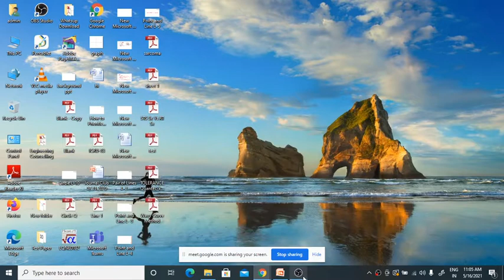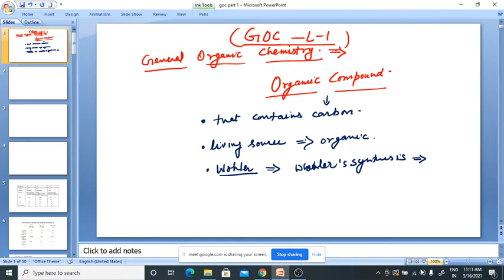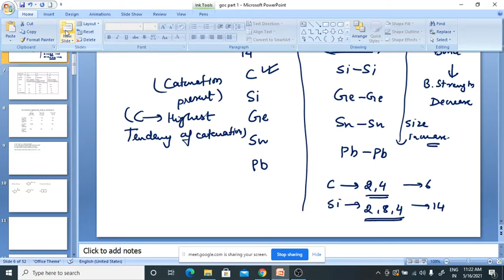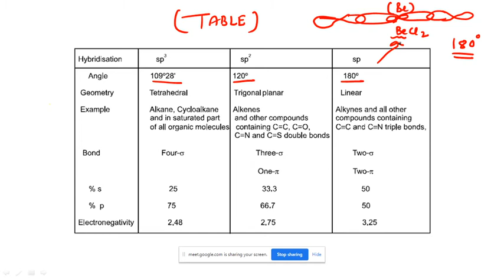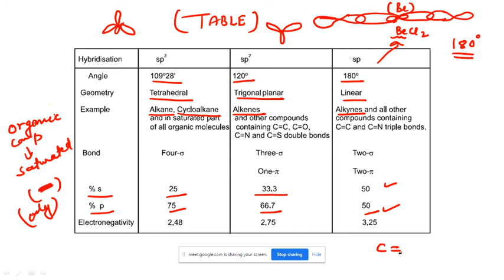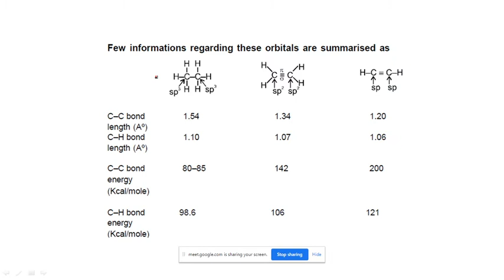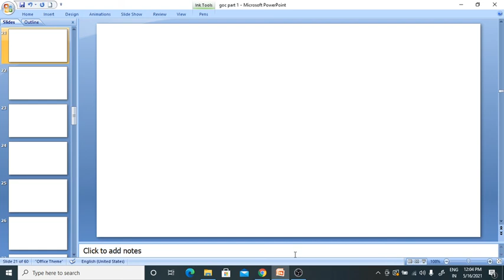GOC L 1